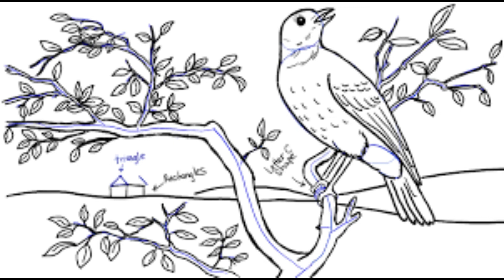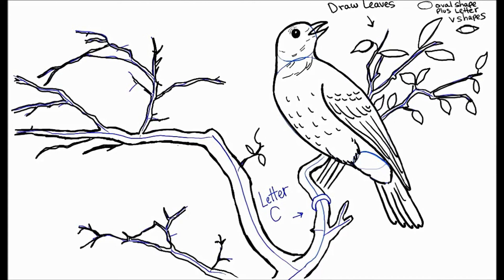Simple Bird Drawing for Kids